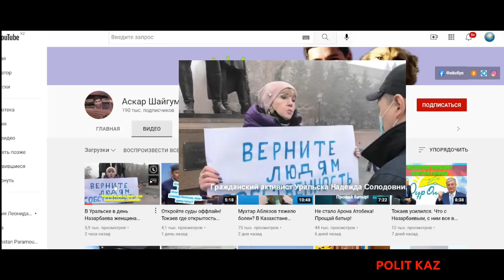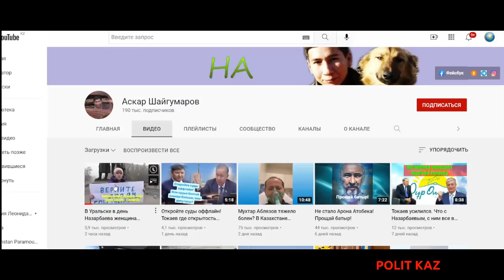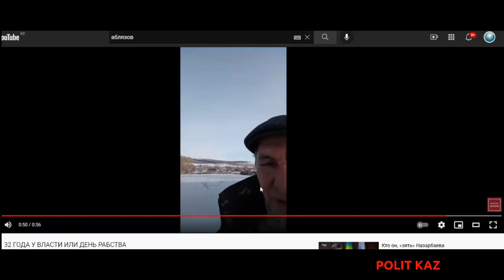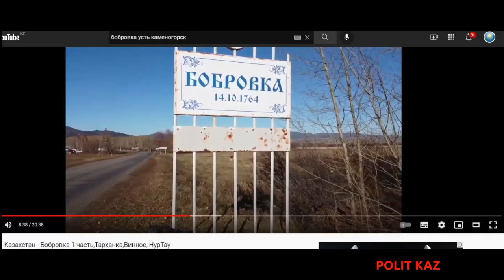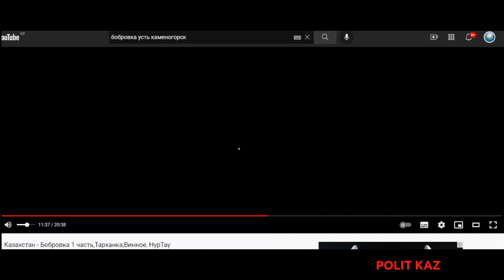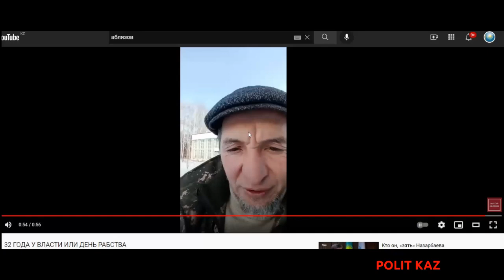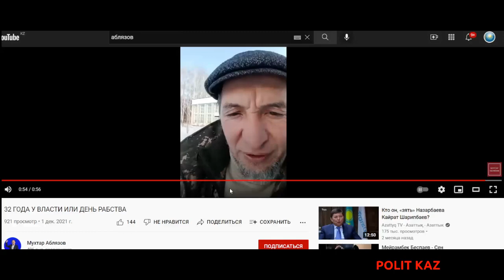Аблязов призывает строить русские города в Казахстане. Продолжатель дела Балушкина.